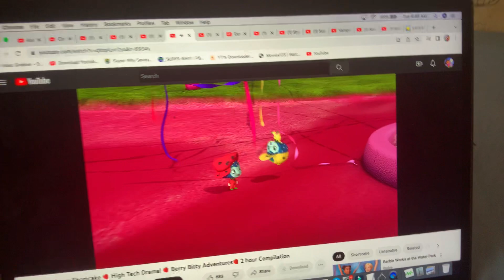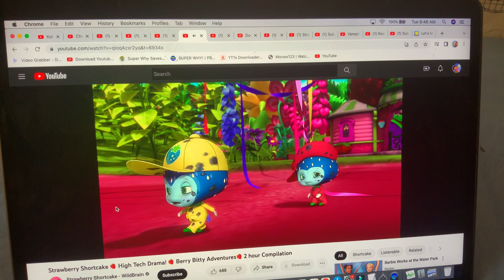Strawberry Shortcake - Huckey Emmet Evening